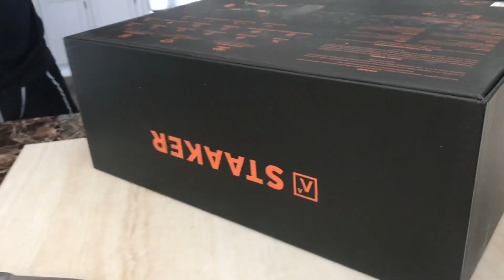SUPERCROSS with the STAAKER Drone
Hello everybody, hope you're staying safe.
We just threw something together for you to look at. Atm we are working on building up the new racebike!

Back during the supercross season we took our new Staaker drone out to the Viney Ranch. The drone for sure impressed us with the different features and its good quality. In this video we only used one of the features. Its soooo easy to use its ridiculous. We have never ever used a drone before, but this was so easy to work with. ALSO Mathias controlled everything just from his handlebar. So you can even use it when your all alone.
Defenetly worth the money, we are super happy with ours.

Anyway, hope you enjoy it!